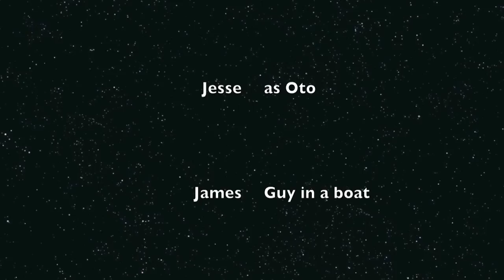El Jackass-o!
A Spanish project for school that I made for some cool cats! I dont even know what they are saying but that doesnt matter once you see what happens :D ENJOY!